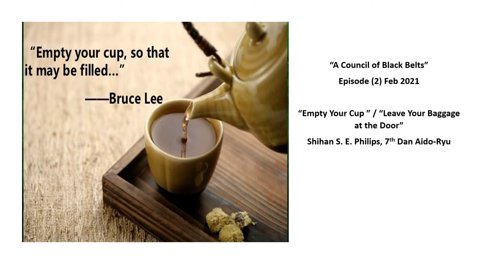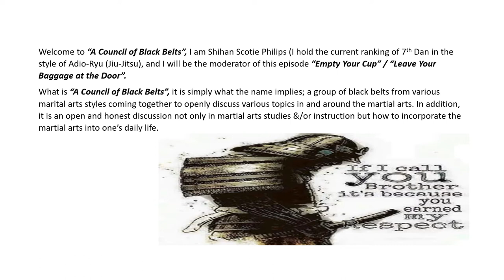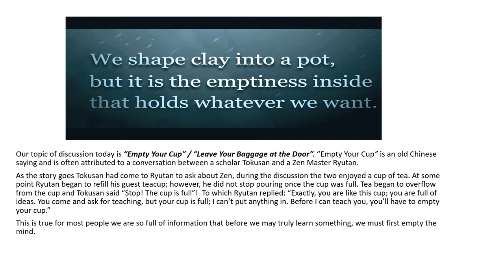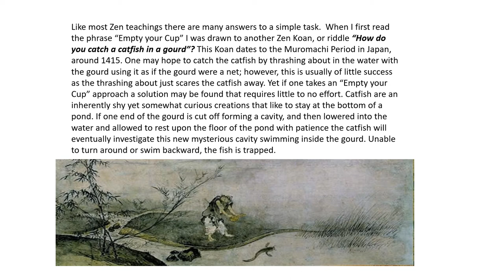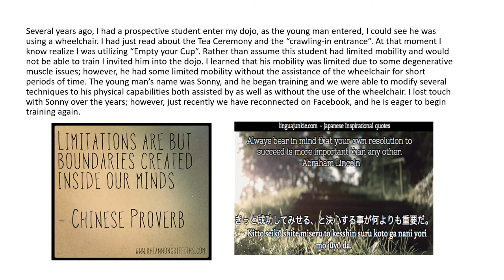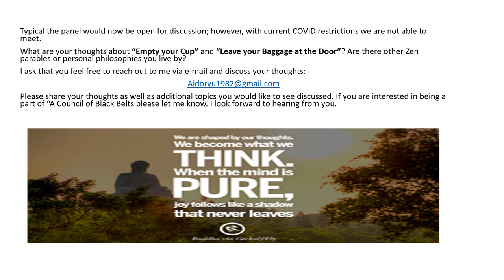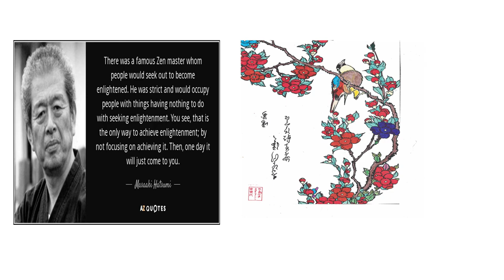A Council of Black Belts Podcast Episode 2 Empty Your Cup or Leave Your Baggage at the Door Feb 2021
A Council of Black Belts Podcast Episode 2 “Empty Your Cup, Leave Your Baggage at the Door”
Hosted by Shihan Scot E. Philips, 7th Dan Aido-Ryu

A Council of Black Belts Podcast is made in cooperation with the World Martial Arts Congress.

“A Council of Black Belts”, it is simply what the name says; a group of black belts from various marital arts styles coming together to openly discuss various topics in and around the martial arts. In addition, it is an open and honest discussion not only in martial arts studies &/or instruction but how to incorporate the martial arts into one’s daily life.

It features the advice and input of World Martial Arts Congress members and other noteable martial arts leaders.